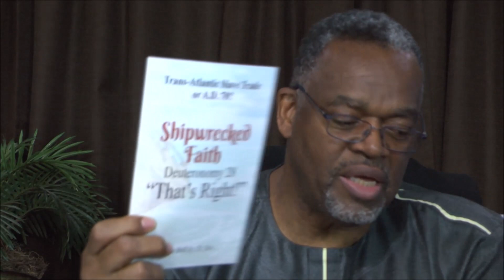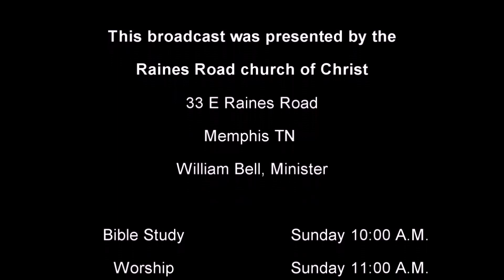What Did Paul Mean in Romans 3:31, "We ESTABLISH The LAW, Part 2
A study of Romans 3:31, What did Paul mean in Romans 3:31 "Do we then make void the law through faith? Certainly not! On the contrary, we establish the law"? This is part 2 of the discussion. It is understood by many that to establish the law means to bind it. Yet they do not want all of the law bound, nor can they keep it all. How are we to understand the writings of Paul. These broadcasts air on the Now TV Weekly show every Saturday from 7:30-8pm Eastern, 6:30 to 7pm Central time, on TheNowNetwork.org

Establish The Law  Rom 3:31 Part 2

Books:

Will Planet Earth Be Destroyed (with a verse by verse exegesis of 2 Pet. 3)